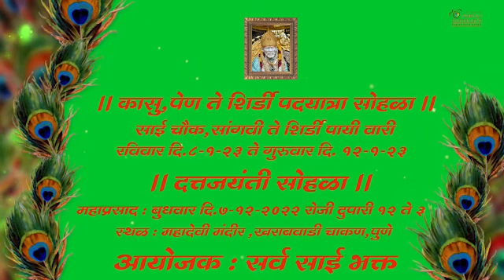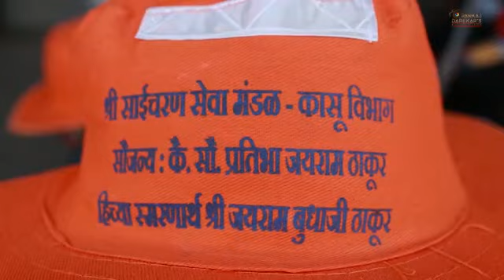PEN KASU TO SHIRDI PAIVARI🙏🏻👣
# SAIPAIVARI